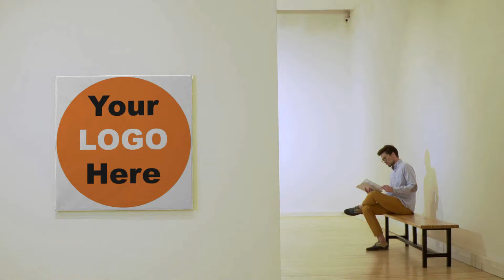Art expo square logo reveal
Give your business a boost and STAND OUT from your competition with eyecatching video reveals. 100's of choices available at very affordable prices. Here is just one example of using logo animations to attract attention and create a point of difference.
NOTE background images- texts and colours are interchangeable on most logo reveals to suit your requirements. Fast and affordable.